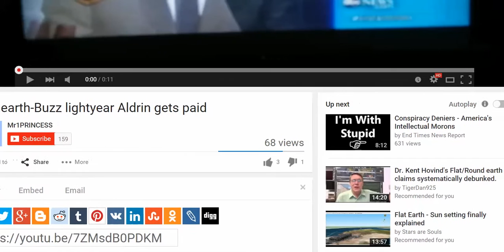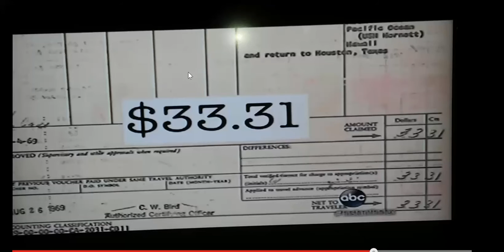Armstrong Parrot Masonic Pay Bird - Flat Earth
In this video I look at an interesting little tidbit of the Apollo 11 missions.  Not only does Armstrong give an interesting speech (as noted on earlier video of mine), but Aldrin's reimbursement for travel expenses is quite interesting also.  Could these two be connected?